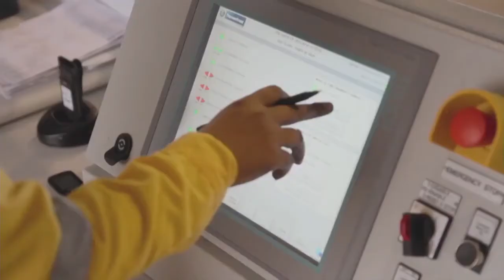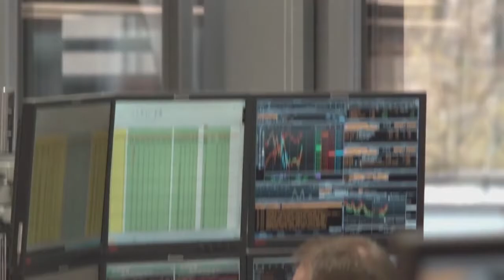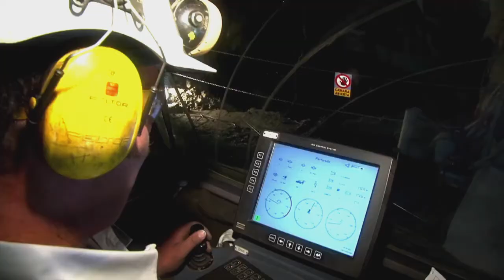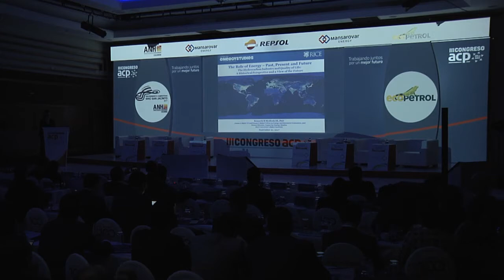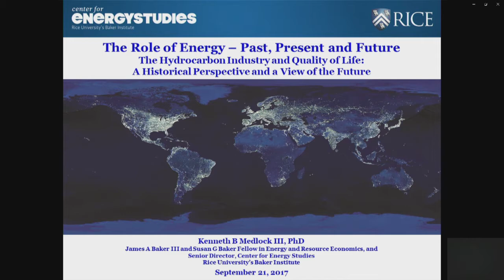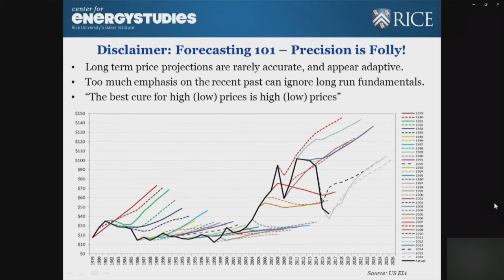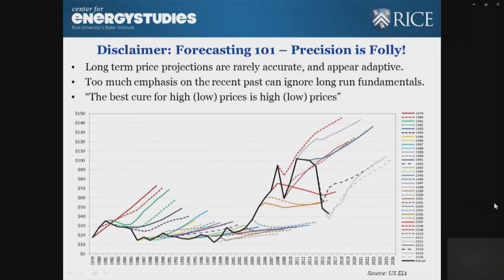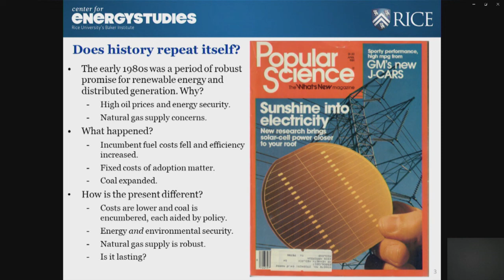Industria de hidrocarburos y calidad de vida: perspectiva histórica y de futuro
Ken Medlock, Universidad de Rice